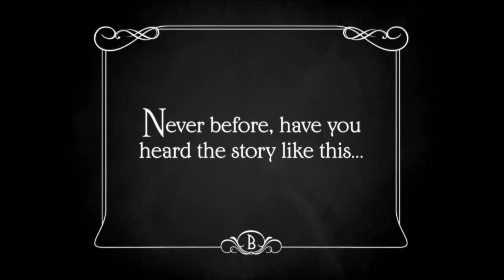BLANCANIEVES - UK Official Trailer - Rethinking The Classic Fairytale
A twist on the Snow White fairy tale that is set in 1920s Seville and centered on a female bullfighter.

Yours to own now